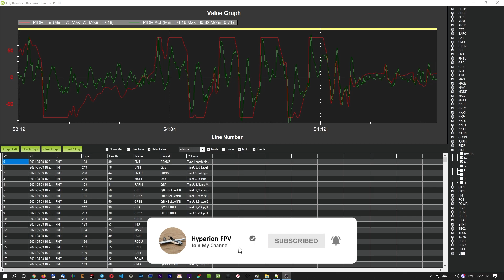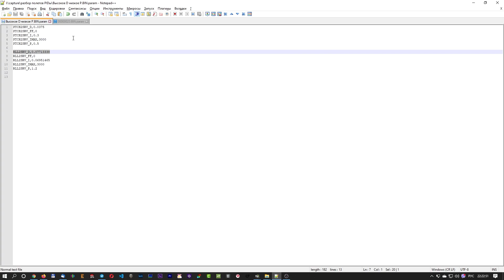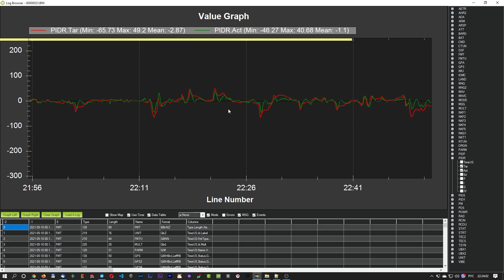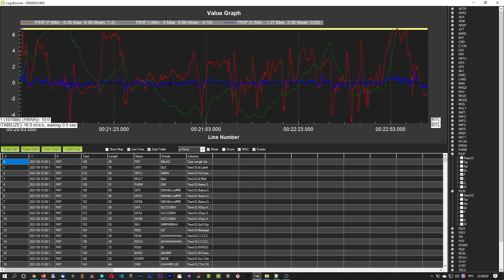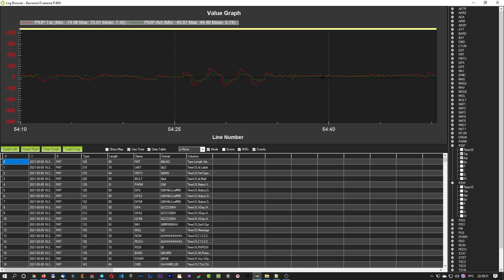Разбор полетов #7 Ardupilot Arduplane. Анализ PID по Roll и Pitch.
Всем привет.  В этом видео поделюсь своими знаниями по настройке PID регулятора самолета по логам Ardupilot Arduplane с полетного контроллера.

Текущий конфиг:
Комплектующие:
ZOHD Dart 250G KIT

FrSky R9M Long Range Transmitter Module и R9-MM Receiver

Artist: Eveningland
Title: Lost Time